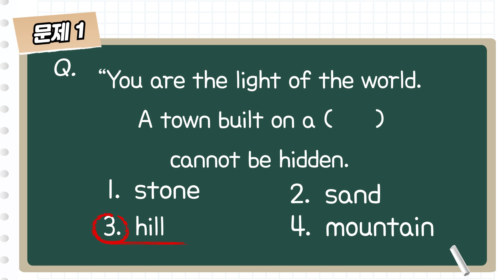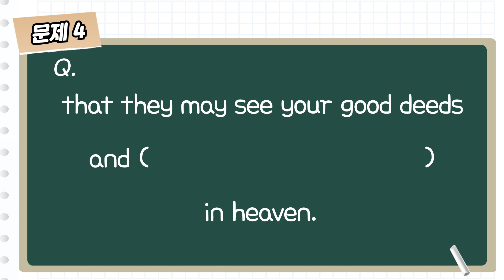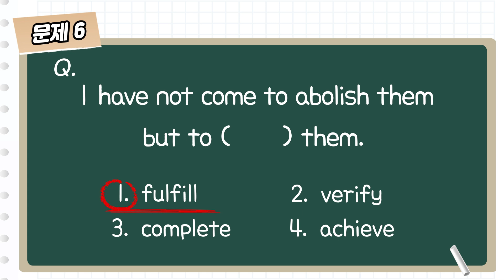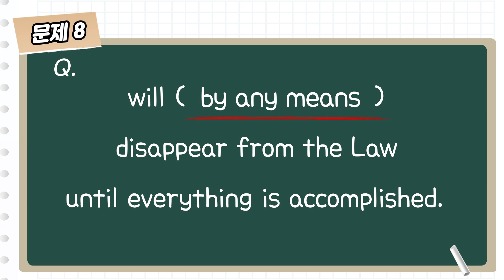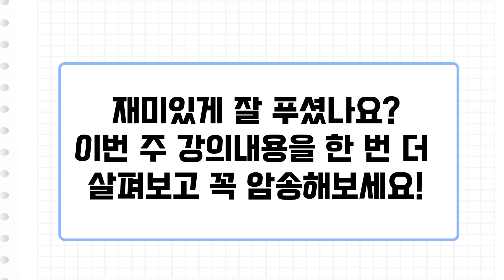[도전! 산상수훈 Quiz🛎] unit 09~13│산상수훈 영어로 통독·암송